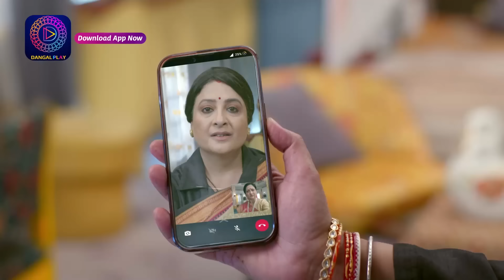Mann Sundar | 25 September 2023 | Dangal TV | कोयले के अंगारो पर रूही चल पाएगी? | Best Scene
You can watch the Dangal TV channel :
Fastway Channel No: 15
Digena Channel No: 117
Zing Channel No: 119
Tata Play: 177
Sun Channel No : 328